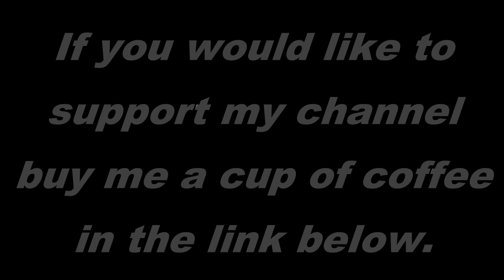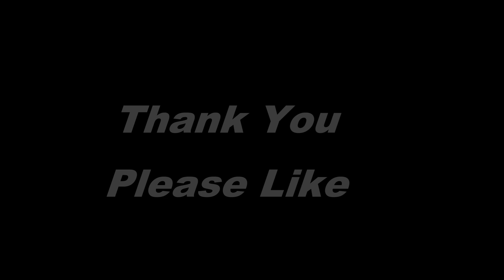B+W Circular Polarizar Kaesemann Standard Mount F Pro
Or Buy A Book.